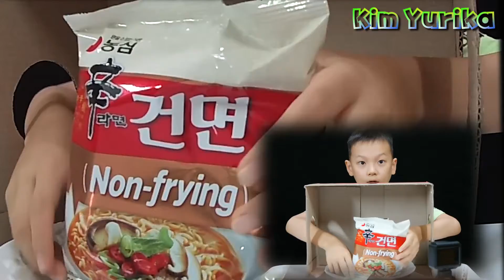What's in the Box??? 상자에 무엇이 있습니까?